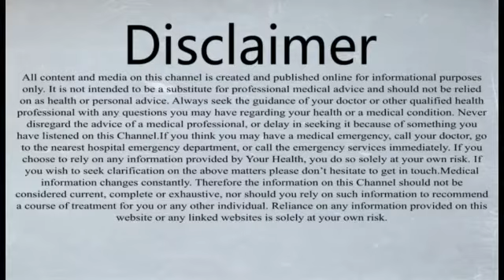Beautiful face | Khubsoorat Chehray by Dr Qazi Afzal ul Haq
This video is all about beauty  and specially beautiful face.
every young girls and boy face the.
 problem of acne, pimple, wrinkles and other skin issues due to hormonal changes